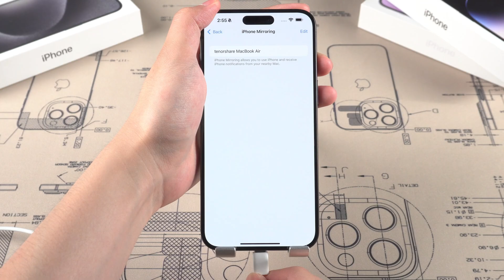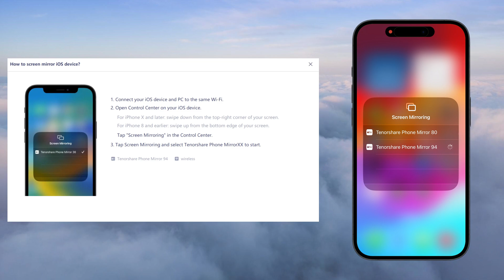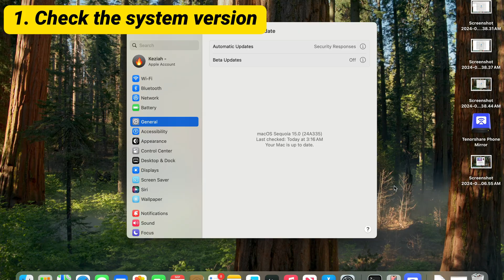How to Use iOS 18 iPhone Mirroring-iPhone Mirroring Not Working Fixed!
iPhone Mirroring is a new application release on iOS 18 and the latest macOS system, Sequoia. This video I will show you how to use iPhone Mirroring after the update and how to solve problems encountered with iPhone Mirroring related issues. For example, it is not available in the EU.

⏱ *TIMESTAMP*
00:00 Introduction
00:22 How to use iPhone Mirroring
01:12 Limitations of iPhone mirroring
01:20 Using Tenorshare Phone Mirror
01:55 How to fix iPhone Mirroring not working

💡 *How to use iPhone Mirroring Summary*
1. Enable iPhone Mirroring:
   - Go to Settings - General - AirPlay & Continuity.
   - Turn on the "iPhone Mirroring" setting.
   - Ensure your iPhone is charging and both devices (iPhone & Mac) are connected to the same Wi-Fi network and Bluetooth is on.
2. Prepare for Mirroring:
   - Set up a passcode on your iPhone; this is required for connection.
   - Lock your iPhone screen once mirroring starts.
3. Start Mirroring:
   - After the update, find "iPhone Mirroring" in your Mac’s Launchpad.
   - Click **Continue** to mirror your iPhone to the Mac, even allowing you to play mobile games.

📌Issues and Solutions:
- Common Problems:
   - Mirroring doesn't work in **Standby Mode**.
   - iPhone fails to connect to the Mac.
- Solutions:
   1. Update your iPhone to **iOS 18** and Mac to macOS Sequoia.
   2. Ensure both devices share the same Wi-Fi, Bluetooth, and Apple ID.
   3. Restart your iPhone and Mac if the problem persists.

📌Alternative: Tenorshare Phone Mirror:
1. Download & Install:
2. Connect Device:
   - Use a **USB cable** to connect your phone to your computer.
   - Enable **USB debugging** on your phone.
3. Start Mirroring:
   - Once the phone is detected, click **Mirror** to see the screen on your PC.
   - Control your device using your mouse and keyboard.